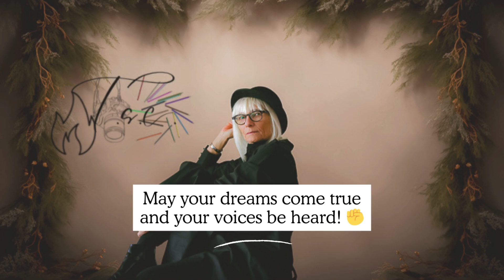“Join us in celebrating Women’s Day 2024! 🌸✨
Let’s honor the incredible women who inspire us every day. Watch as we capture the magic and beauty of these amazing ladies through our lens. Every moment is a treasure, and every woman is a star. 💖 WomensDay Empowerment FineArtPhotography CreativeEditing TSC Lightroom Photoshop Canon FireSpinning LEDSpinning”